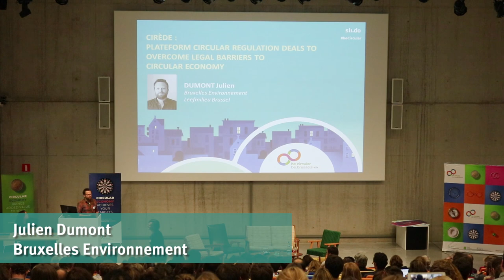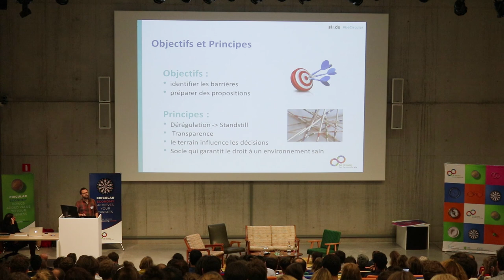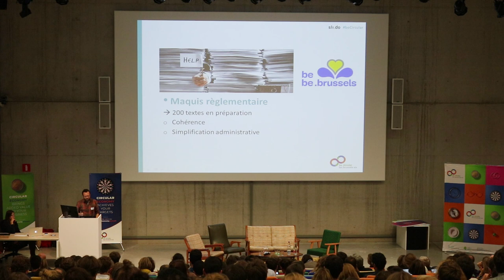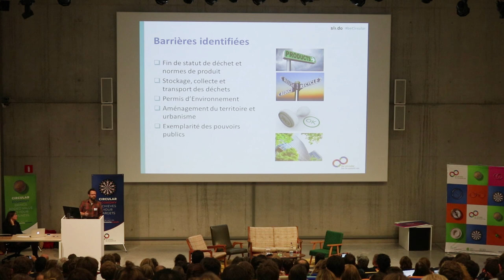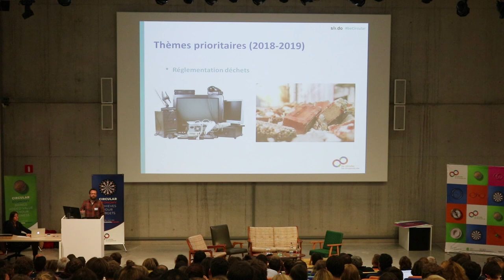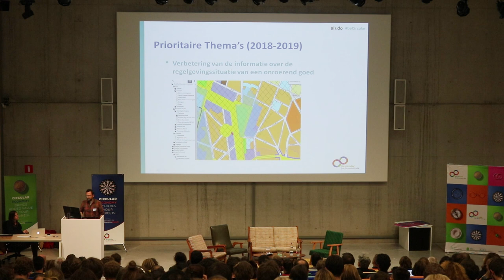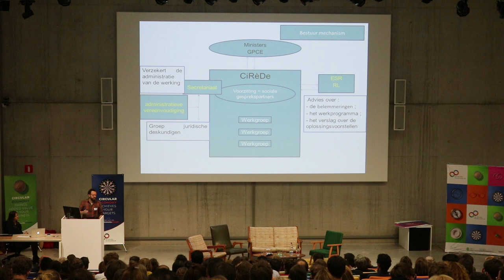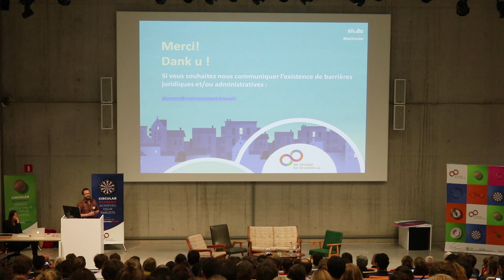La Plateforme CiReDe - Julien Dumont (Bruxelles Environnement)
Présentation de Julien Dumont sur la Plateforme CiReDe (Circular Regulation Deals to overcome legal barriers to circular economy).

La CiRèDe est un dispositif, basé sur une collaboration étroite entre le secteur public et le secteur privé, qui vise à
identifier et lever les barrières réglementaires au développement de l’économie circulaire à Bruxelles.

Cette vidéo a été enregistrée le 24 Octobre 2018 durant le BeCircular Annual Meeting.

Pour plus d'informations sur le volet legislatif du Programme Régional d'Economie Circulaire, visitez:

Pour plus d'informations sur le Programme Régional d'Economie Circulaire de Bruxelles (BeCircular), visitez: :